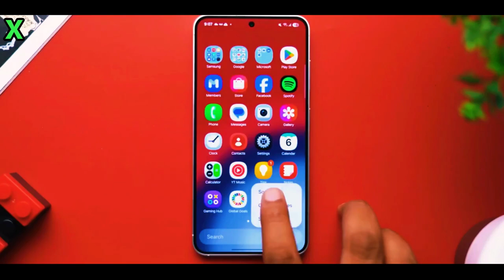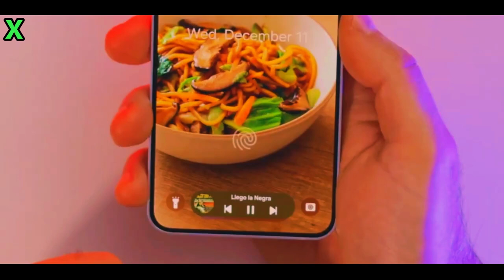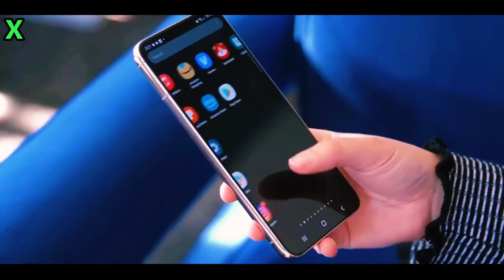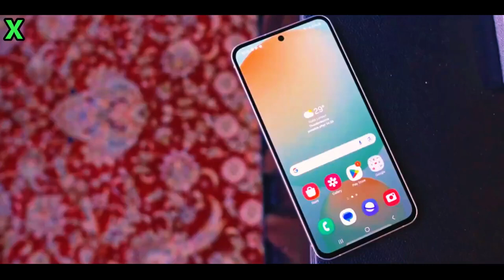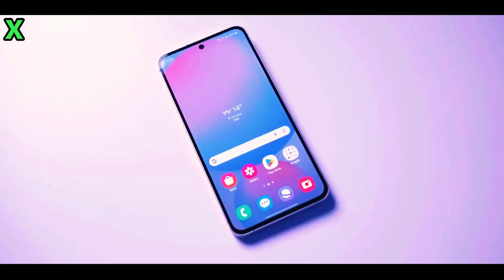Samsung Galaxy A56 Get Ready Samsung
The Galaxy A series is known for offering great value, and Samsung is continuing that trend with the upcoming A56. Today, we're diving into the top changes coming with this exciting new phone.
 The Exynos 1580 has an 8-core CPU with one main core at 2.91 GHz, three high-performance cores at 2.6 GHz, and four efficient cores at 1.95 GHz. It also has the Xclipse 540 GPU, which is an upgrade from the Xclipse 530 GPU in the Exynos 1480.

The Exynos 1580 is expected to be a significant upgrade from the Exynos 1480, and it could make the Galaxy A56 a very competitive mid-range smartphone.